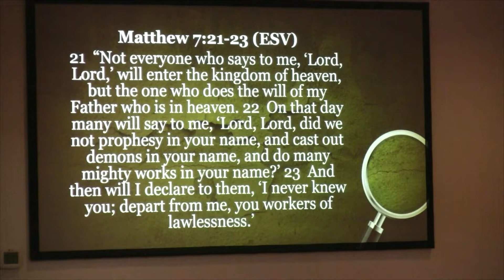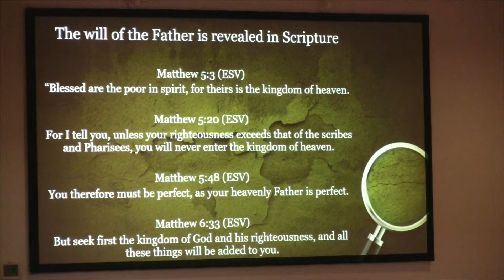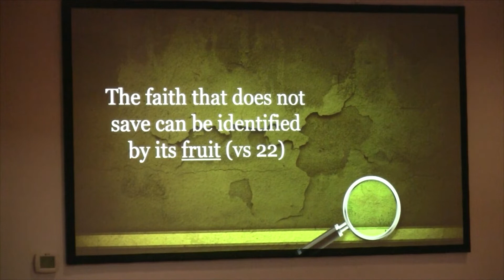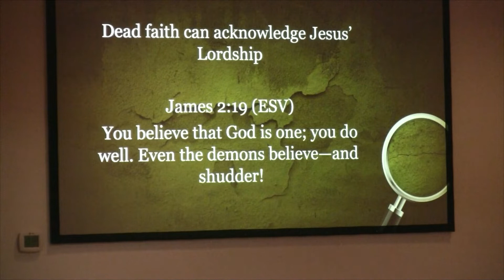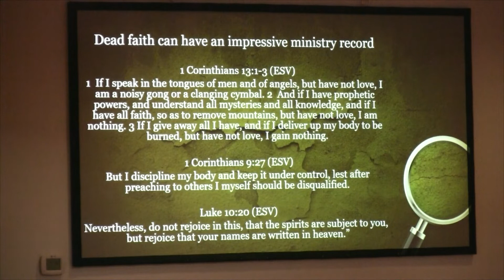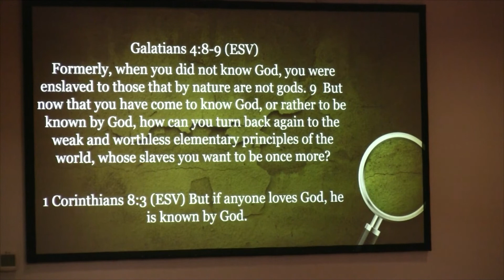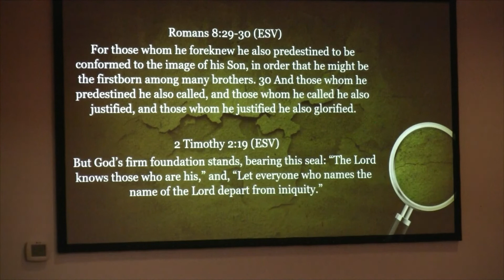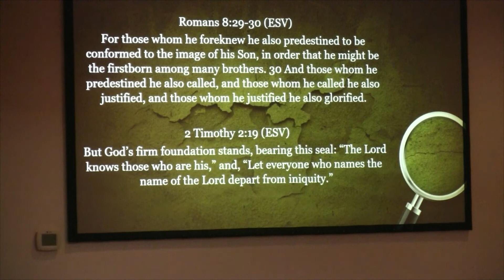AUTOPSY OF DEAD FAITH (Mathhew 7:21-23) | Sunday Morning Sermon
Pastor Ray Umphrey preaches on the signs of dead faith (Mathhew 7:21-23) on 07/21/2019.